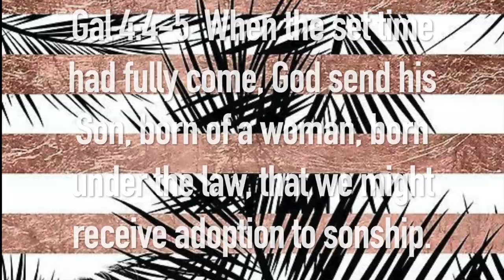2020 What cleaning routine?!? | Christmas Clean with Me + Crockpot Applesauce Recipe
What do I do When my regular cleaning routine gets interrupted | Christmastime Clean with Me and special festive applesauce recipe in the crockpot

On the weekend we **always** do a whole-house cleaning! But, uh-oh! Even with 2020, my weekend got busy making memories with the kids and I missed my regular days for cleaning. I was starting to feel that the house was dusty and cluttered and my refrigerator had a couple spills and was so messy! I needed to give myself a little time to do some cleaning, just enough to feel caught up! thankfully, since we are used to our regular cleaning routines, we can get away with skipping a couple days occasionally!

I make lots of real life, homemaking type videos with cooking, cleaning, vlogs, and sit-downs. I'd love to continue building a community of people who love to encourage each other at whatever season of life you find yourself in!